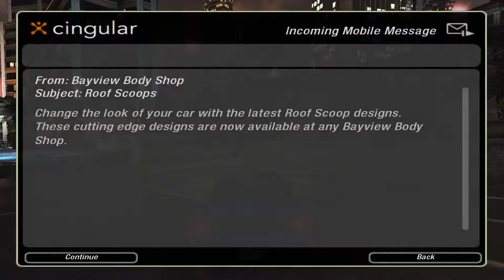Let's Play Need For Speed Underground 2 Part 8 - Moving Towards The Harbour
In Part 8 of this Need For Speed Underground 2 Let's Play, Dread finally gets shot of the Jackson Heights races, and makes some serious progress towards Coal Harbour...